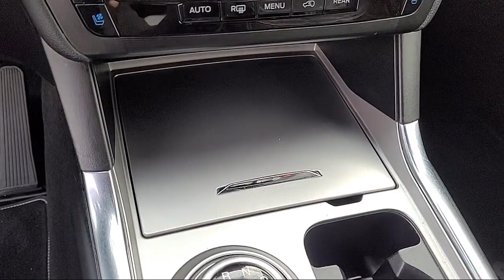2020 Ford Explorer ST Sport Utility Sacramento Roseville Elk Grove Folsom Stockton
2020 Ford Explorer ST Sport Utility Stock Number: 63814A Vin:1FM5K8GC8LGC91613.